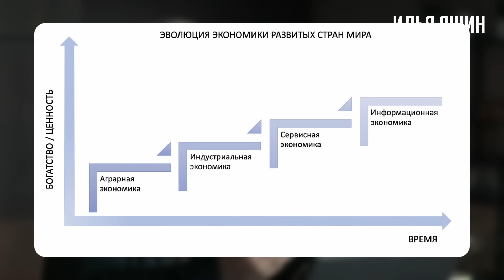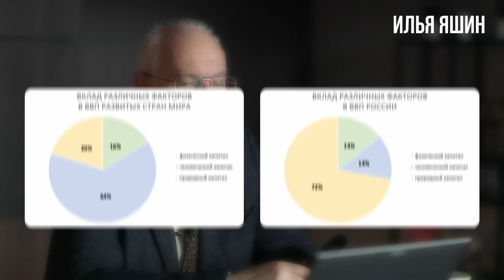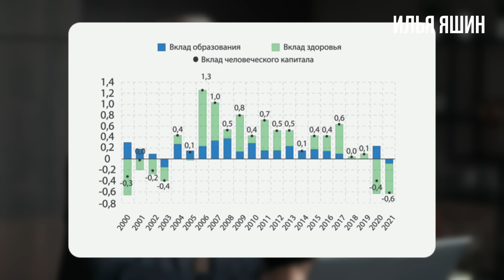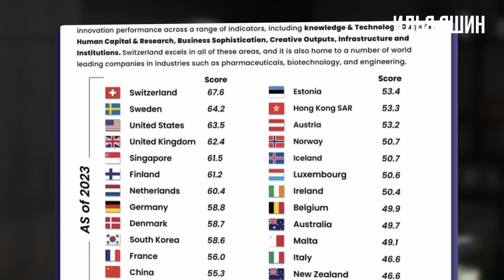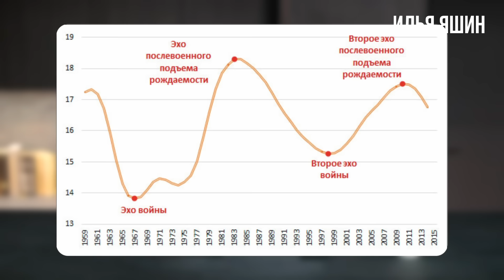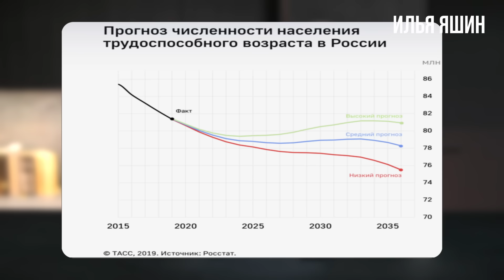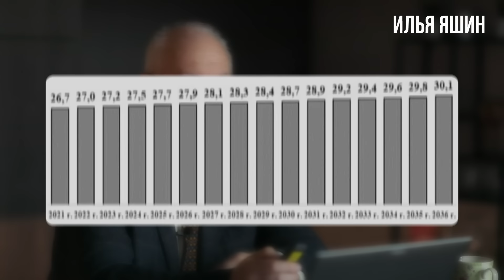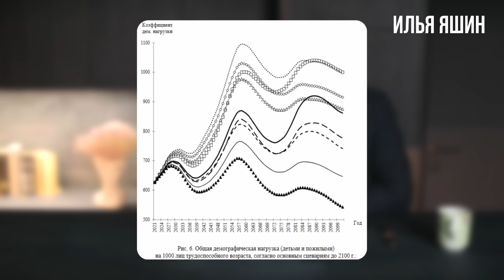Профессор Липсиц объясняет СУТЬ внутренней политики Путина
Путин часто говорит о патриотизме и величии России. В реальности же он ведёт страну к катастрофе: уже сейчас мы скатываемся в демографическую яму и деградацию человеческого капитала. Специально для нашего канала профессор Игорь Липсиц ставит диагноз «людоедской политике» Путина, объясняя её суть. Посмотрите сами и обязательно скиньте видео тем, кто собирается за него голосовать. Помогите людям открыть глаза и узнать правду.

Поддержать нас также можно пожертвовав криптовалюту:
Bitcoin: bc1q4h8gy8xs6hkdwzkckn0zjj4u3qdra5x5eunu2l
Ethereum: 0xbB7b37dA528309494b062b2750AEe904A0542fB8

Таймкоды:
00:00 - Интро!
01:15 - Что такое человеческий капитал?
16:08 - Почему вклад человеческого капитала в России отрицательный?
34:45 - Как это повлияет на экономику России?
55:50 - Итоги